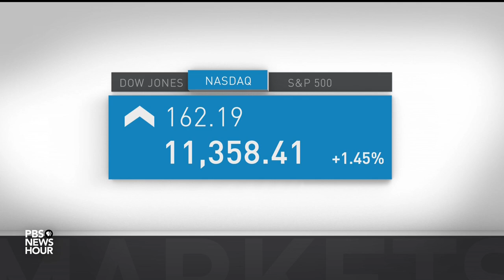News Wrap: Univ. of Virginia football coach honors three players shot and killed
In our news wrap Tuesday, the University of Virginia football coach honored three players who were shot and killed over the weekend, FBI Director Christopher Wrap sounded a warning that the Chinese-owned app TikTok poses serious national security risks and the world's population hit the 8 billion mark according to the United Nations.